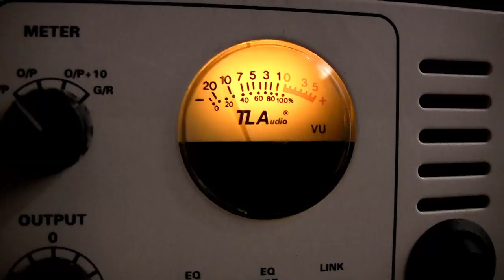first recording studio Cube